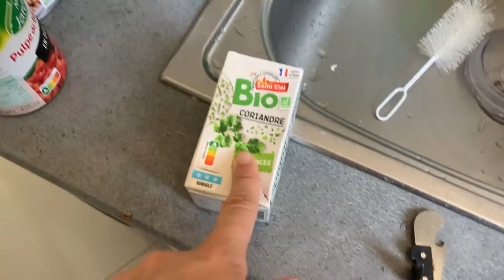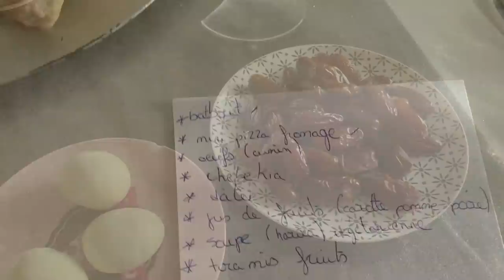1ER JOUR DE RAMADAN CHEZ LA TYSHAFAMILY